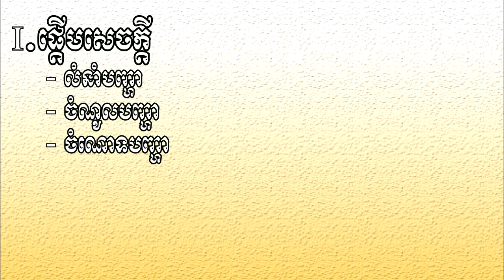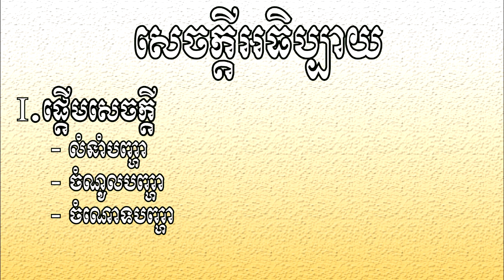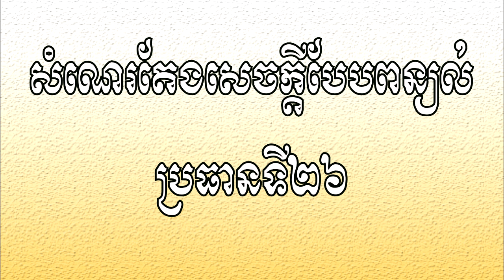សំណេរបែបពន្យល់ | ប្រធានទី២៦ | ធ្វើស្រែនឹងទឹក ធ្វើសឹកនឹងបាយ | Khmer Writing Proverb 26 | Ros Veasna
ប្រធានទី២៦ សុភាសិតមួយ​អះអាងថា «ធ្វើស្រែនឹងទឹក ធ្វើសឹកនឹងបាយ» ចូរស្វែងរកភស្តុតាងមកបញ្ជាក់។

នៅក្នុងឆែននែលនេះរួមមានដូចជា៖
- សំណេរតែងសេចក្ដី
- វេយ្យាករណ៍ខ្មែរ
- អក្សរសិល្ប៍ខ្មែរ
-  ភាសាវិទ្យា
- ភាសា​ខ្មែរ​សម្រាប់បរទេស
- និងចំណេះទូទៅ